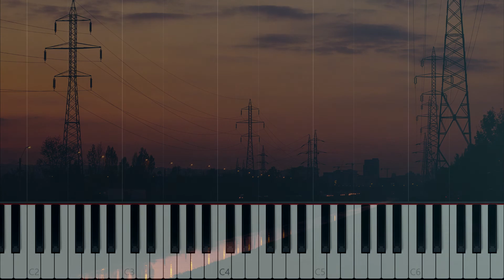TVXQ! 동방신기 - Truth Piano Tutorial 피아노 튜토리얼 by Lunar Piano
Level : High Intermediate ~ Advanced